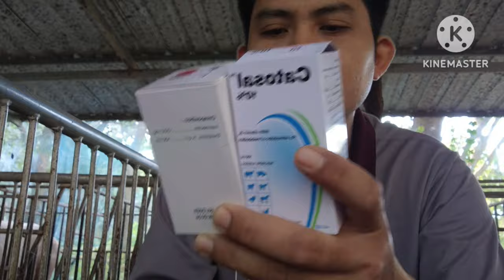ย้ายลูกสุกรลงคอกขุน | ถ่ายพยาธิ+บำรุง | เลี้ยงรอราคา มาแน่ๆ